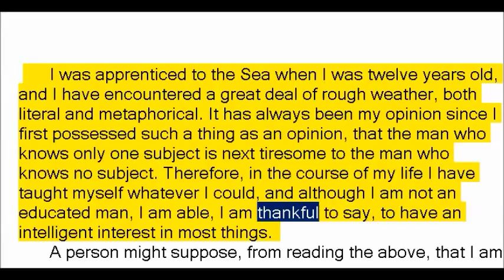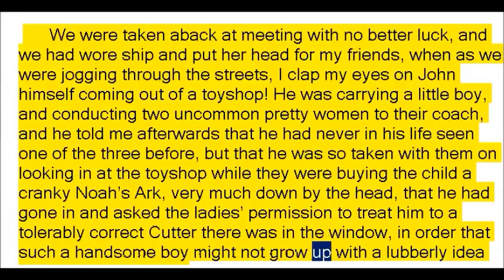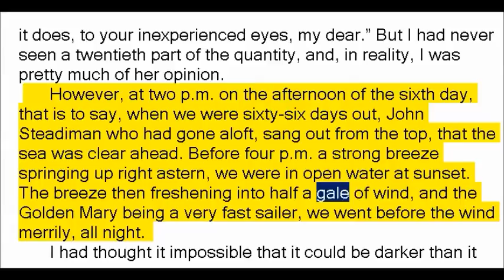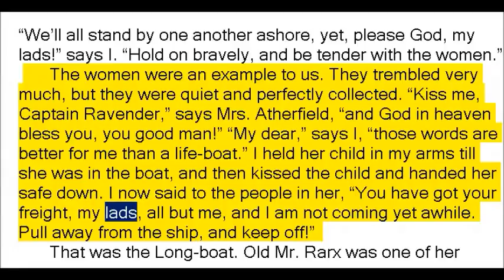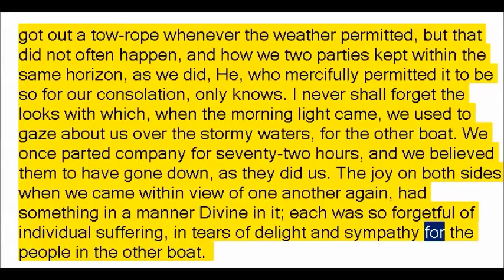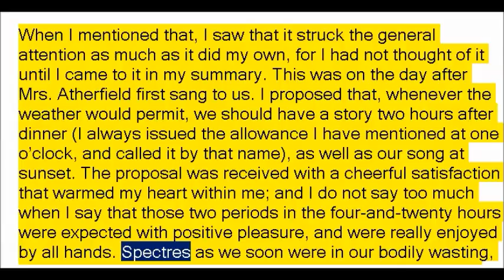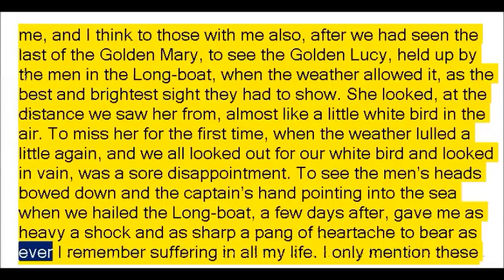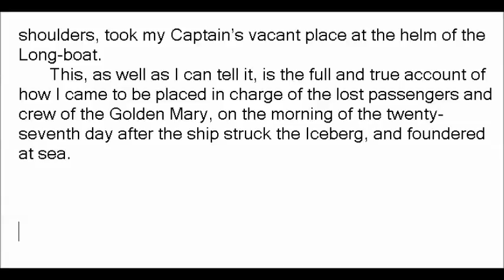The Wreck of the Golden Mary by Charles Dickens (Book Reading, British English Female Voice)